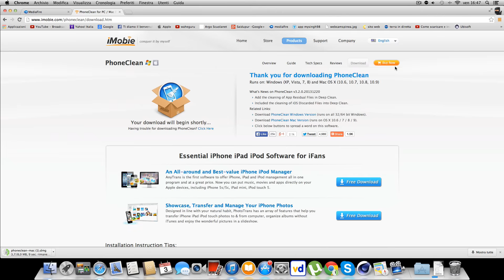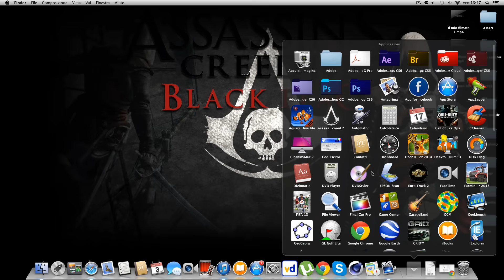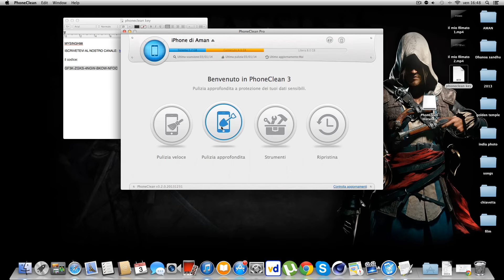PhoneClean 3.0 + key download ita Mac/Win